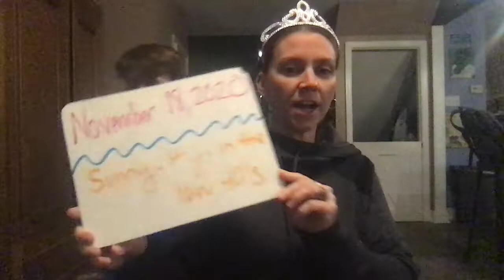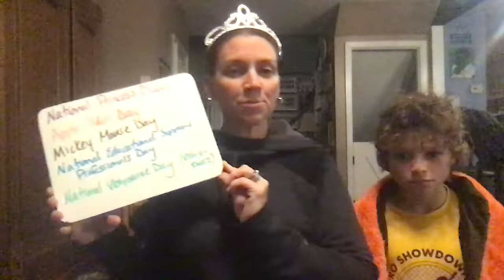I hope donald doesn't duck when I go outside this winter!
November 18th Morning Announcements